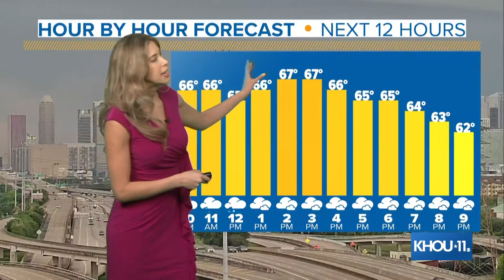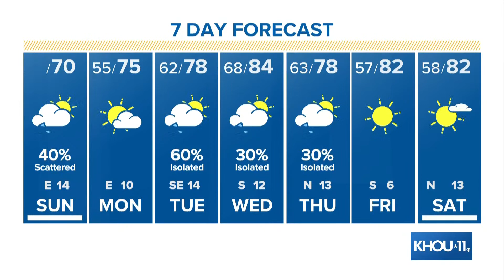Meteorologist Kim Castro is tracking showers and storm moving in from the west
Showers and storms are moving through for many of you this morning.  Meteorologist Kim Castro has the timing of the storms.